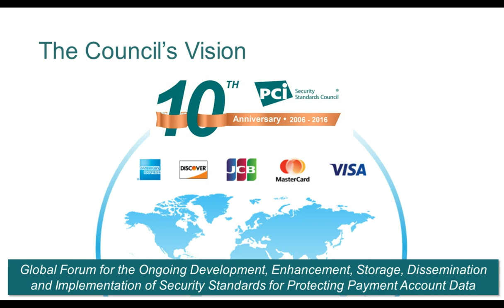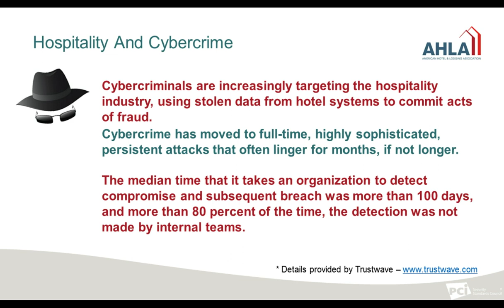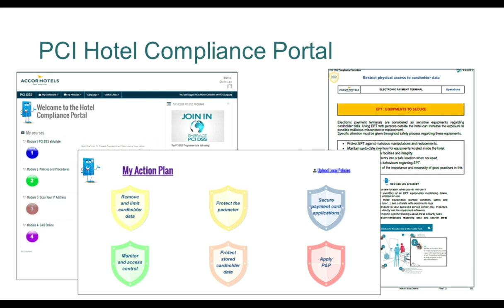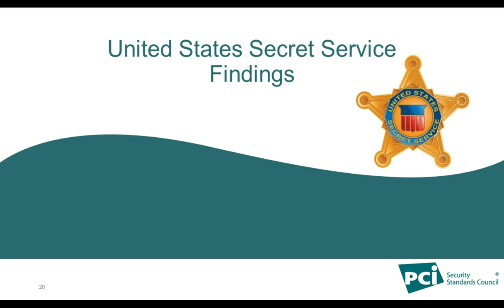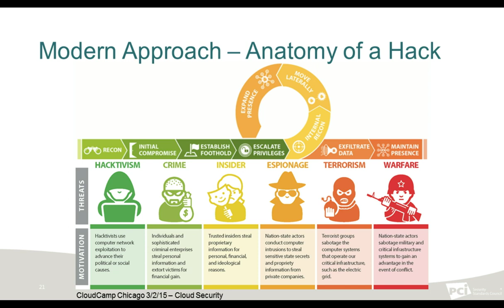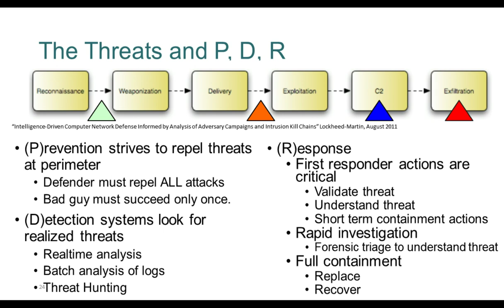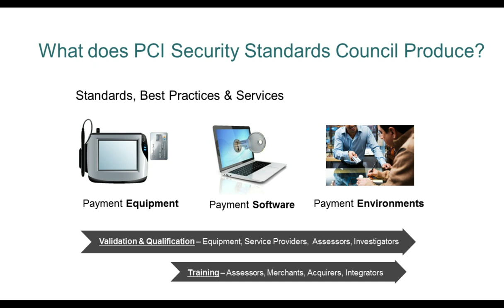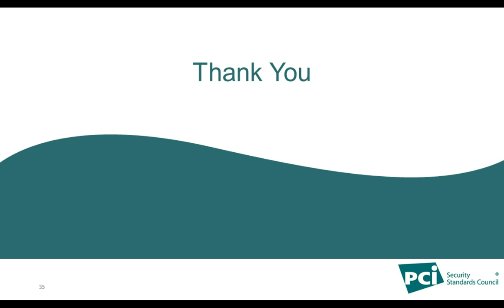Webinar: How Hoteliers can Reduce the Risk of a Data Breach | PCI SSC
The hospitality sector, globally, is a key target for attack - especially point-of-sale (POS) intrusions. That's why the Council joined with American Hotel and Lodging Association (AHLA) to share best practices on securing payment data in this space. Speakers include AHLA AccorHotels, PCI Forensic Investigator firm Payment Software Company (PSC), and the US Secret Service.

(Hosted on June 15, 2016)